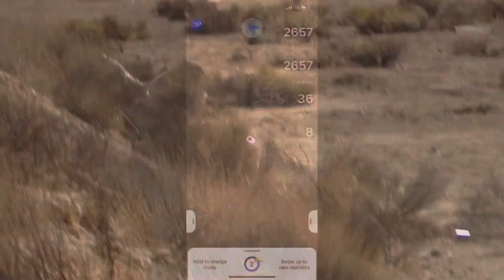Berta takes her first double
Extremely windy as we are awaiting our first rain in like 9 months or something. She had quite a few flights but the wind was a lot to deal with. Managed to catch the first one of a point by Charlie. But on the second one she disappeared down a coyote hole as she rode the bunny into the ground. I didn’t know this and I was so confused as to what happened and I assumed the worst. I included a bit of video of my assumption so you can feel the dread. I had to stick my arm up to the shoulder to get a video of the inside of the hole where I thankfully saw and hear my beloved bird! I was able to lure her to the fist with food on it, and as she released the rabbit and it tried to escape out of the hole. As it ran by she grabbed it again but within reach of my hand. And I was able to drag them out!